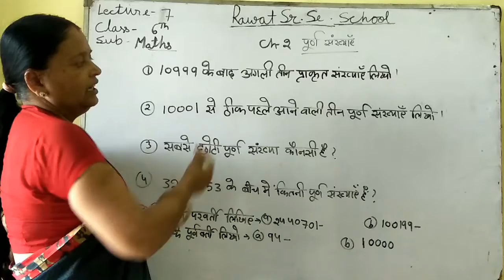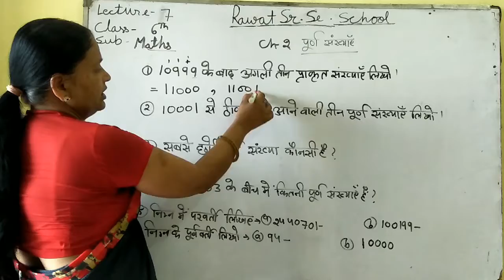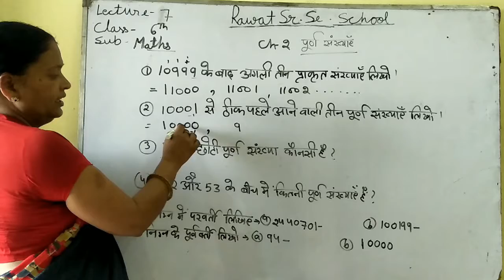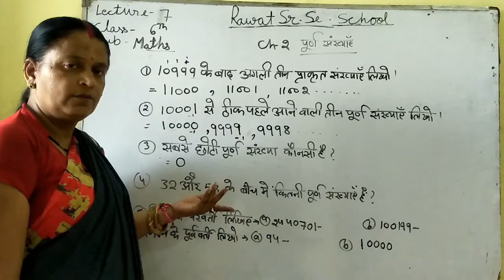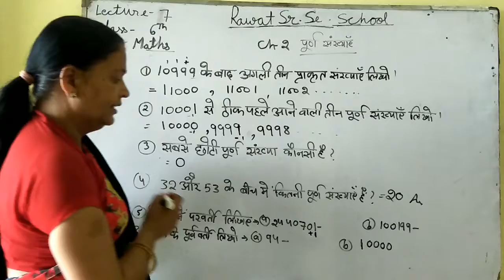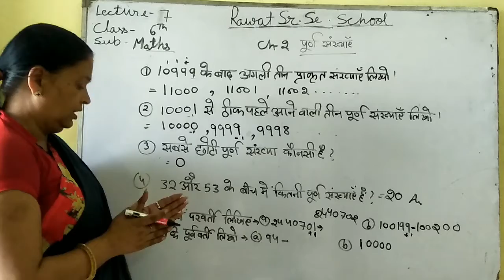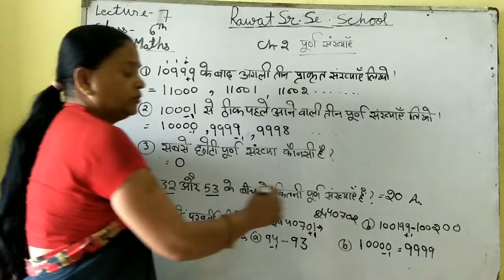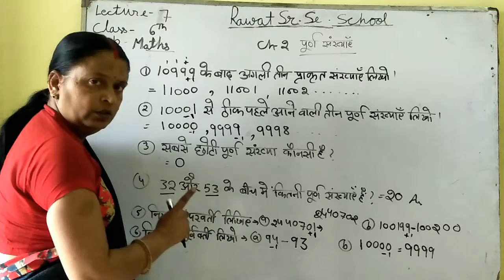Lecture -7 class 6th Maths ch-3(HM)